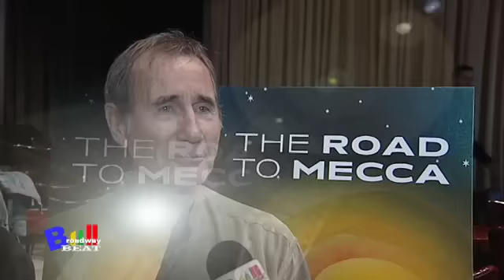BWW TV: Chatting With THE ROAD TO MECCA Company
for more information.  Roundabout Theatre Company's The Road To Mecca opens officially on January 17, 2012 at the American Airlines Theatre on Broadway. This Broadway premiere production of Athol Fugard's play features Tony Award® winner RoseMary Harris as "Miss Helen," Carla Gugino as "Elsa Barlow" and Tony Award® winner Jim Dale as "Marius Byleveld". Click below to hear from the cast and company on the exciting new production!

Roundabout's production of The Road to Mecca will begin Athol Fugard's 80th birthday celebration which will continue in February 2012 at Signature Theatre Company.